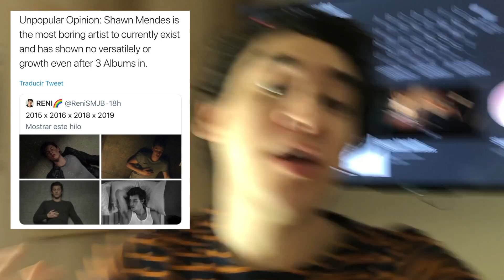Shawn Mendes - If I Can’t Have You [REACTION]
GRACIAS POR DAR ME GUSTA Y COMPARTIR 💘

 ✨GRACIAS ❤️

Conecta con otros HUSSEIMERS 💘

Si estás leyendo esto, comenta: EN MI SANGRE